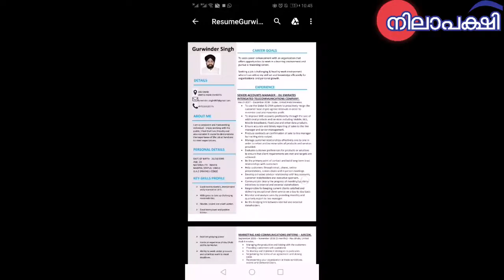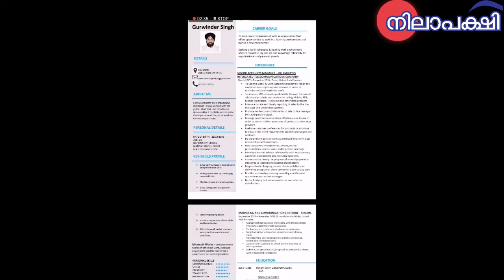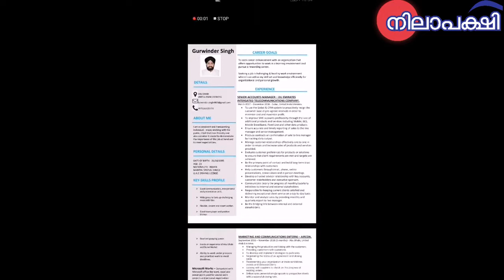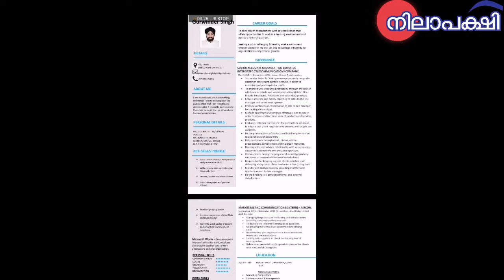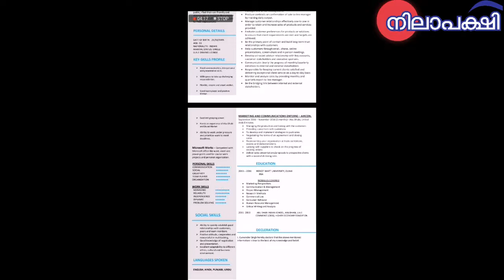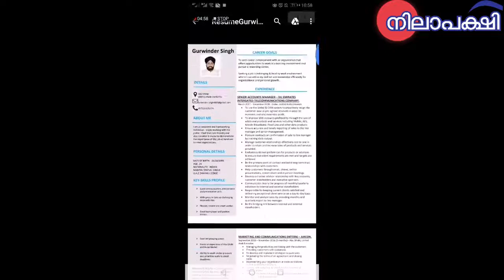How to prepare Resume for freshers and experienced || Malayalam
How to prepare best CV for freshers and experienced.

Find me in instagram: @Nilaapakshinilaapakshi